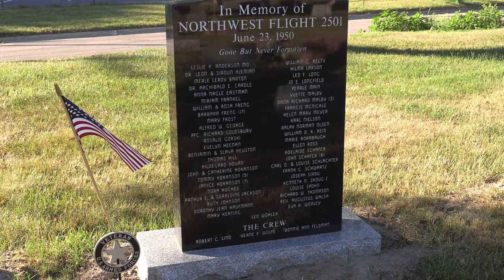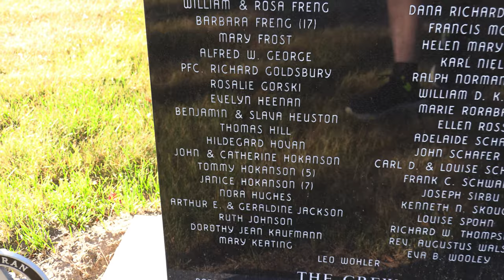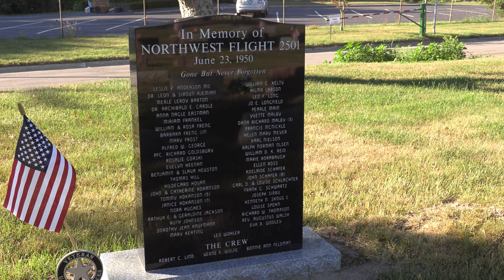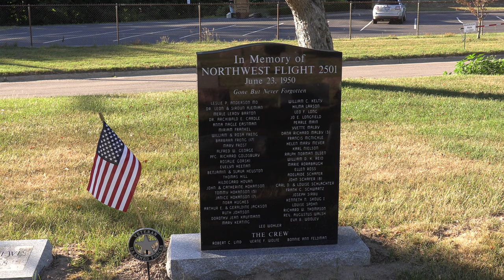BODY PARTS WASHED UP ON SHORE - NORTHWEST ORIENT 2501 - Disappeared in 1950, and Still Not Found.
BOOK - "Fatal Crossing: The Mysterious Disappearance of NWA Flight 2501 and the Quest for Answers" Paperback – June 1, 2013 by V. O. van Heest (Author)

THIS EPISODE:

Northwest Orient Airlines Flight 2501 was a DC-4 propliner operating its daily transcontinental service between New York City and Seattle when it disappeared on the night of June 23, 1950. The flight was carrying 55 passengers and three crew members; the loss of all 58 on board made it the deadliest commercial airliner accident in America at the time.

Song 1 - "andybird-somewherefaraway"